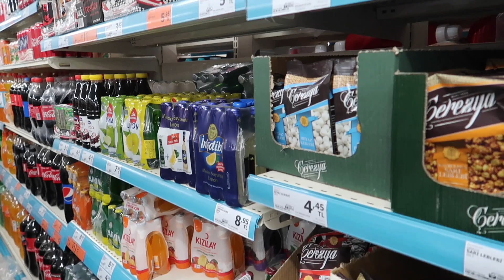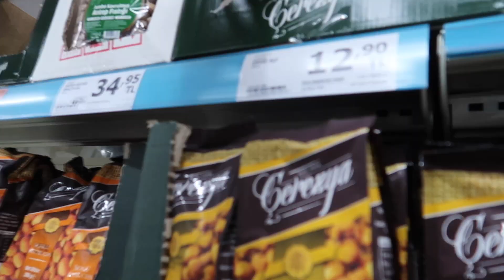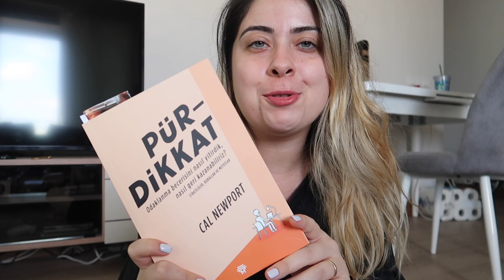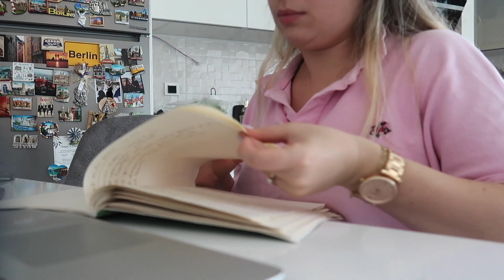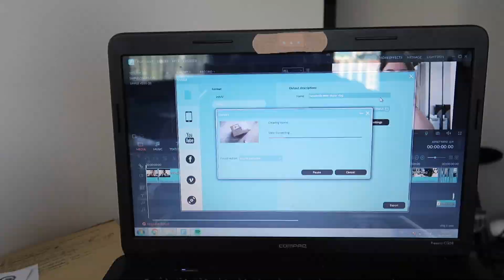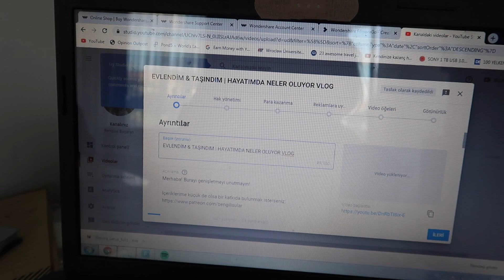Home Office Bir Günüm | Vlog 3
Merhaba! Burayı genişletmeyi unutmayın!

Podcastimi dinlediniz mi?

Blog'a göz atmayı unutmayın!